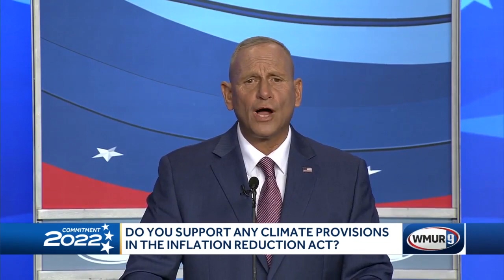2022 Granite State Debate with candidates for U.S. Senate: Climate change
Sen. Maggie Hassan and her challenger Don Bolduc discuss how they would approach future climate change legislation.